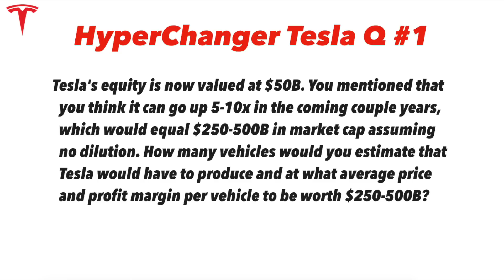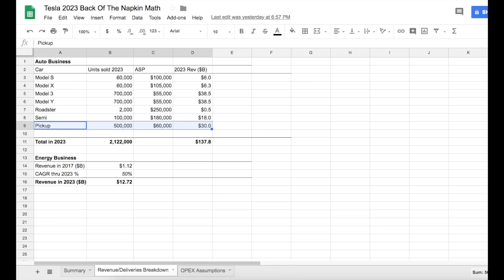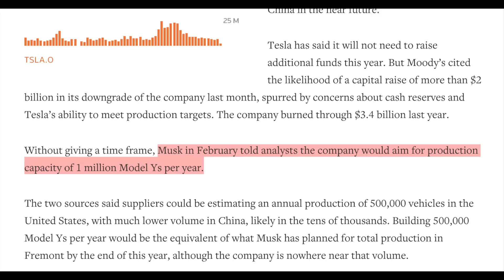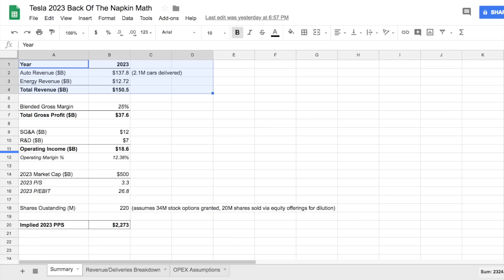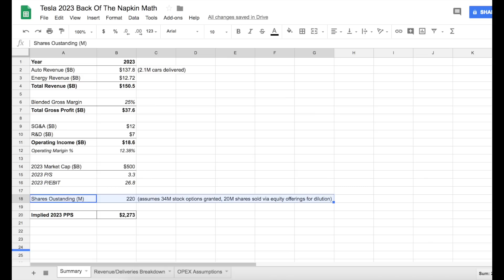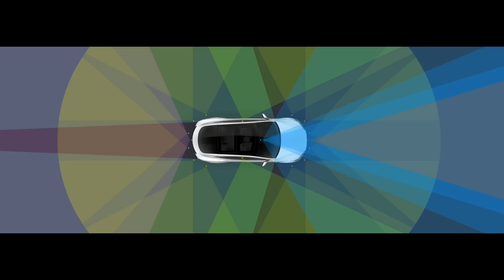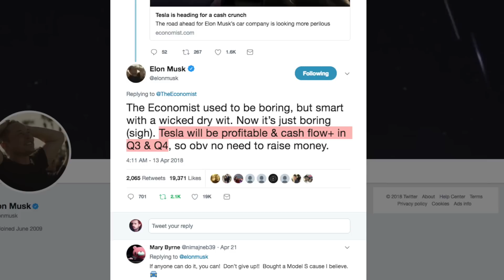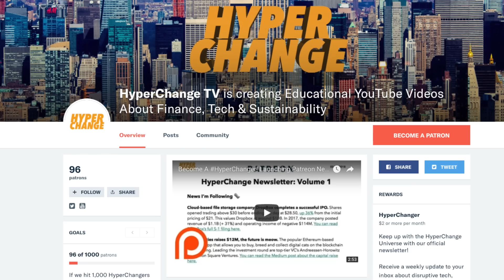Tesla Worth $500B ($2,200/share) By 2023? ☀️🔋🚘🚛🏡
Between Model S/X/3/Y, the Semi, Pickup & a growing battery/solar business, Tesla could be selling 2M+ cars and doing $150B in revenue by 2023, justifying a $500B valuation. In this episode I walk through the back-of-the-napkin-math and assumptions that get me to this valuation & sales estimates.

LINK - Elon Musk says Tesla could sell 700K, Model 3's year
LINK - QZ, Elon Musk thinks Tesla can sell batteries faster than it can sell cars
LINK - ZeroHedge, Morgan Stanley says used car prices could fall by 50%